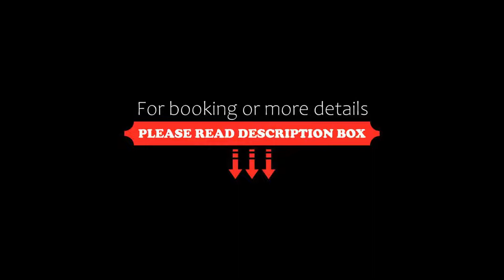Jade Tulum Hotel, Tulum, Mexico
About Property:
Situated in Tulum, 3.1 km from Tulum Archeological Site, Jade Tulum Hotel features accommodation with a restaurant, free private parking, an outdoor swimming pool and a fitness centre. Each accommodation at the 5-star hotel has pool views, and guests can enjoy access to a bar and to a garden. The accommodation offers a 24-hour front desk, a concierge service and currency exchange for guests.
All units at the hotel are fitted with a seating area. Complete with a private bathroom fitted with a ho...
Property Type: Hotel
Address: Region 15 Manzana 250, Lote 1 Entre 4ta Sur y 31 Pte, 77760 Tulum, Mexico
Searching For
1. Jade Tulum Hotel - Tulum - Mexico
2. Jade Tulum Hotel - Tulum - Mexico Address
3. Jade Tulum Hotel - Tulum - Mexico Rooms
4. Jade Tulum Hotel - Tulum - Mexico Amenities
5. Jade Tulum Hotel - Tulum - Mexico Offers and Deals
Audio Credit:
Track Title: Blank Slate
Artist: VYEN